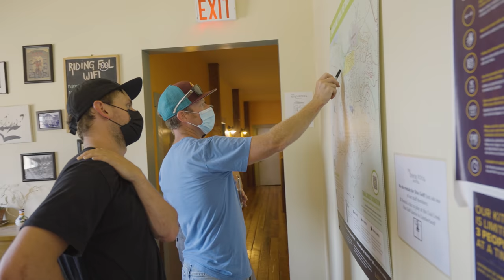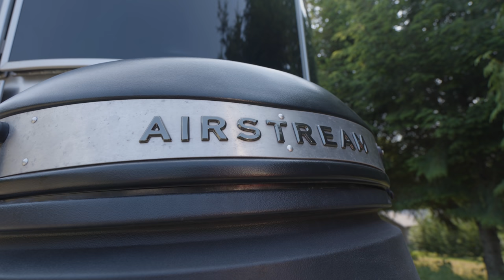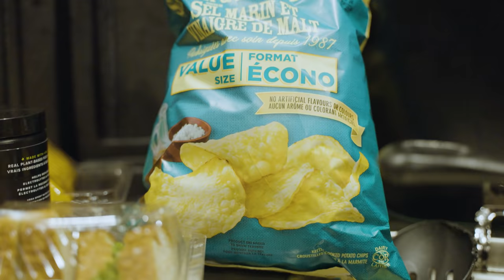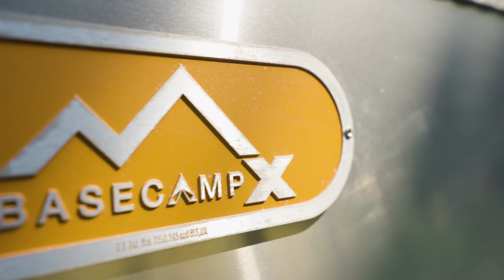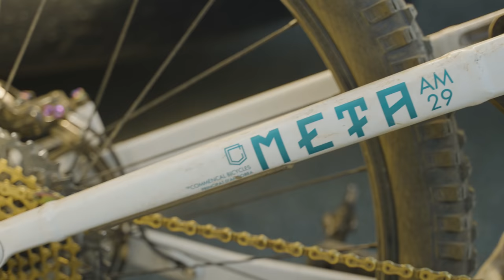Riding 100 Mountain Bike Trails In A Day with Tom Bradshaw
Pinkbike's favourite Kiwi, Tom Bradshaw rides on the hottest day in Cumberland, B.C. and tries to shred on 100 trails, think he can do it?